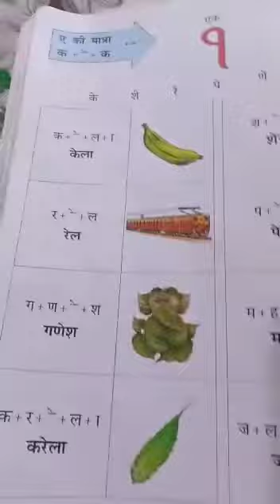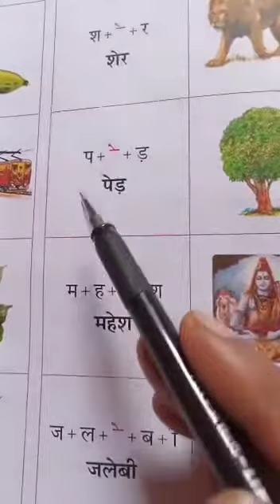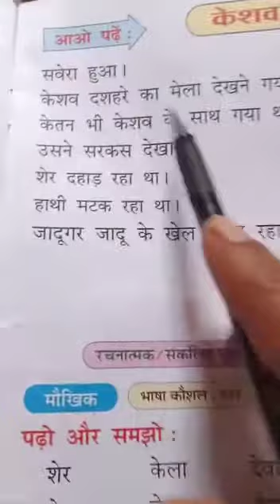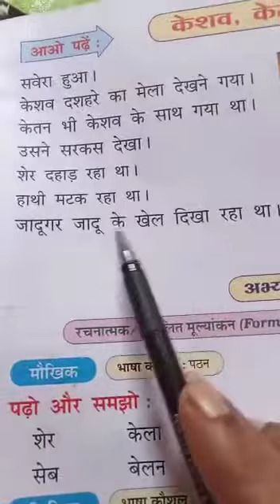Class:~1st. Subject:~ Hindi. Topic :~ स्वर ए की मात्रा